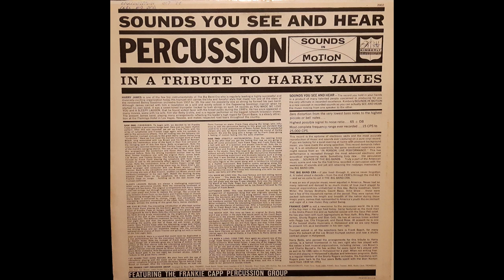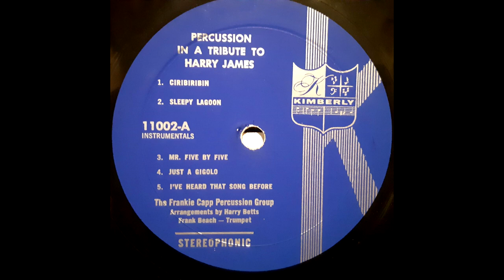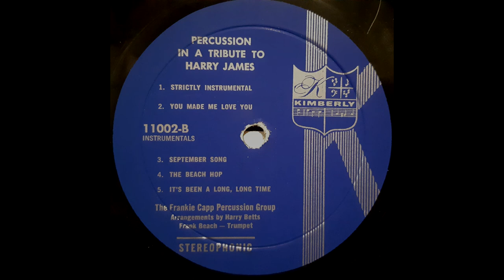The Frankie Capp Percussion Group ‎– In A Tribute To Harry James (12" LP, Stereo, 19??)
1. Chiribiribin
2. Sleepy Wagon
3. Mr. Five By Five
4. Just A Gigolo
5. I Have Heard That Song Before
6. Strictly Instrumental
7. You Made Me Love You
8. September Song
9. The Beach Hop
10. It's Been A Long Time

Francis Cappuccio (August 20, 1931 – September 12, 2017), known professionally as Frank Capp, was an American jazz drummer. Capp also played on numerous rock and roll sessions and is considered to be a member of The Wrecking Crew.